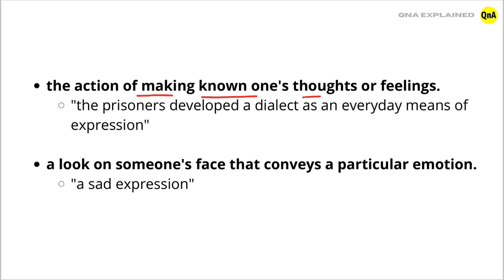What is the meaning of expression ? || QnA Explained